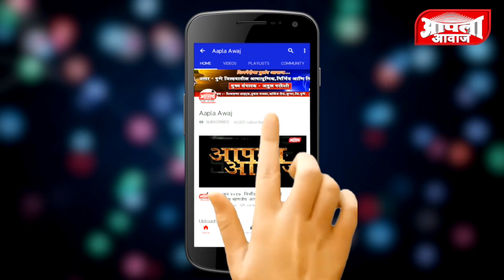नारायणगाव येथील पुणे नाशिक महामार्गावरील बाह्यवळण रस्त्याच्या साईड पट्ट्या पावसामुळे खचल्या